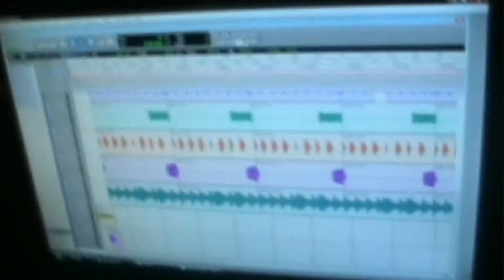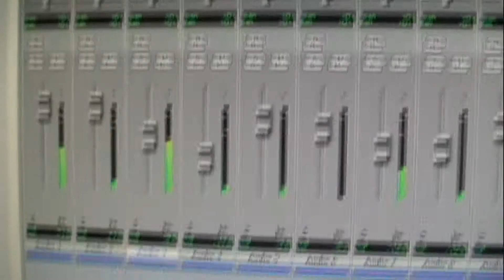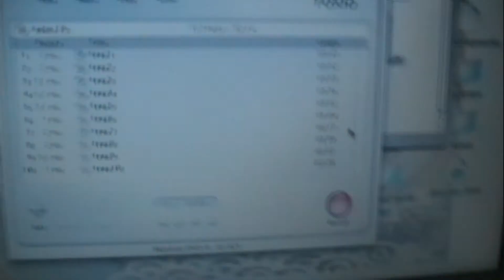2cee play's a beat #2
2cee play's a beat #2 track hitterz